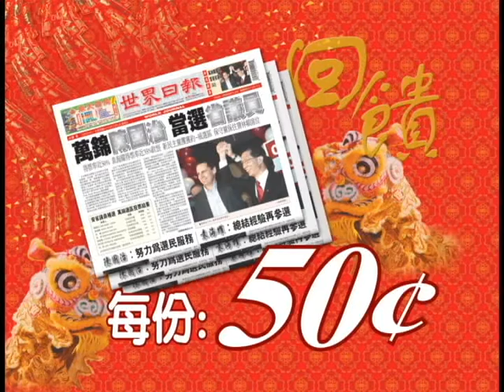TorontoTV-TVC World Journal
World Journal - Price reduction TV commercial